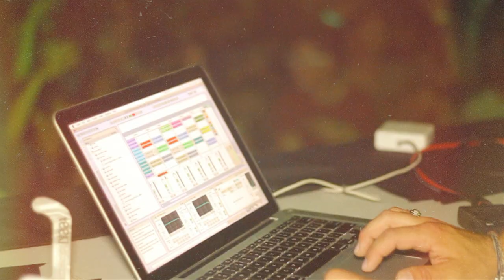Love and Light LEVEL UP! Album Release Party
Song: The Cosmic Flutter
Artist: Love and Light
Album: LEVEL UP!

Love and Light music can be described as a euphoria. With a combination of bouncy,
bubbly, bright-eyed, and energetic gravy, the duo's stage presence and
everlasting hunger for carving uplifting and melodic frequencies shines
bright in the darkest of spaces.